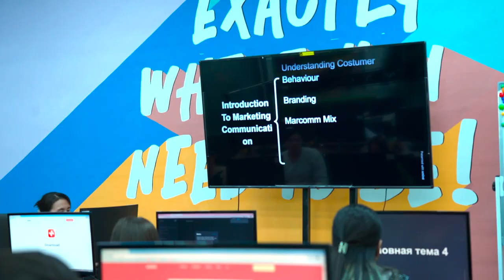«SMM menejeri kreativ va lider inson bo'lishi kerak»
✨ Bu safar eng aktual sohalardan biri bo’lgan SMM’ni o’rganayotgan o’quvchimiz — Muyassar Jumaniyozova bilan suhbat olib bordik.

💁‍♀️ Kosmonavtimiz 3 oydan beri «SMM» kursi ta'lim olib keladi. U bizga SMM menejerlarining asosiy vazifalari, kerakli ko'nikmalari va o'z rejalari haqida so'zlab berdi.